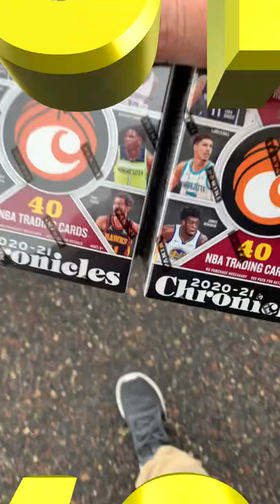#11 - Chronicles NBA & Illusions Basketball at Barnes & Nobles!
I hit a FRESH Barnes & Noble restock!  I haven't scored much from them lately but that's mainly because there's not a lot of great product out there right now and I've also been inconsistent with them.  But today, I found some good basketball products there!